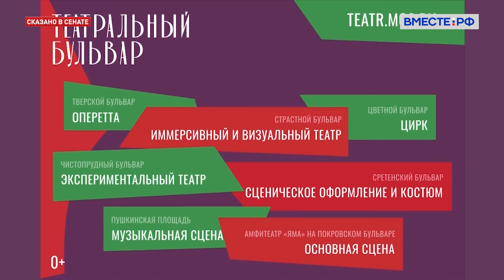Фестиваль «Театральный бульвар» в Москве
Театр выходит на московские улицы. В ближайшие четыре недели в столице будет проходить фестиваль «Театральный бульвар».

На семи площадках Бульварного кольца москвичей и туристов ждут яркие представления и встречи с известными актерами.

Подробнее - арт-директор фестиваля «Театральный бульвар» Мария Гальперина.